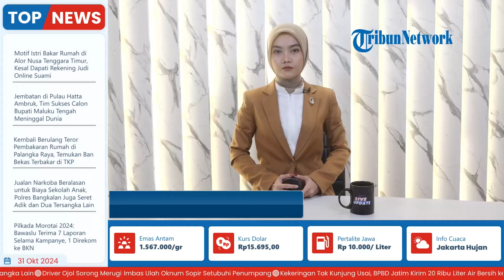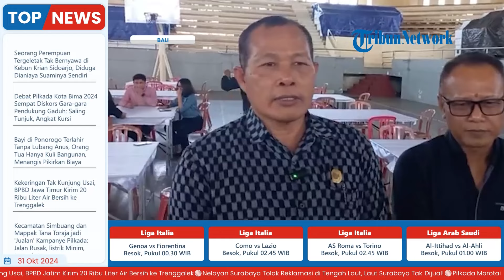Ketat Dikawal Aparat Bersenjata, Surat Suara Pilkada Sudah Tiba di Gor Swecapura Klungkung Bali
Laporan wartawan Tribun Bali - Eka Mita Suputra
TRIBUN-VIDEO.COM-KPU Kabupaten Klungkung telah menerima ratusan ribu surat suara, untuk Pilkada 2024, Rabu (30/10/2024).

Surat suara tersebut dikirim menggunakam mobil box dan dikawal ketat aparat kepolisian.(*)

Program: Live Update
Host: Yustina Kartika Gati
Editor Video : Latif Ghufron Aula
Uploader: Unzila AlifitriNabila